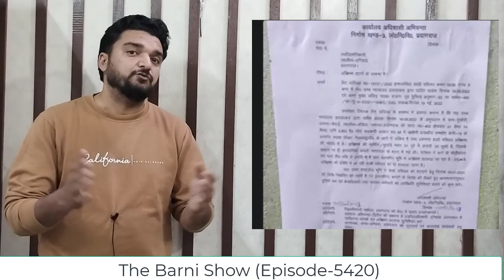प्रयागराज शाही मस्जिद मामला; इमाम साहब ने क्या कहा | The Barni Show | EP-5420 | Handia Shahi Masjid